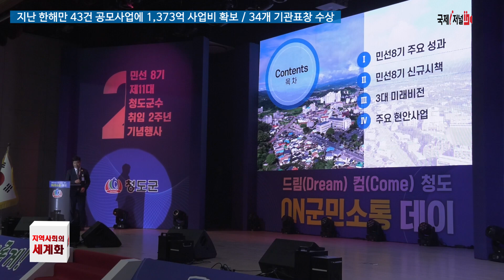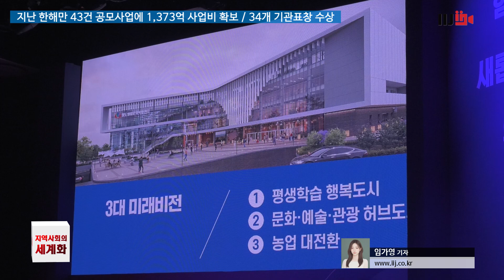민선8기 제11대 김하수 청도군수 취임 2주년 기념행사 [IIJ]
민선8기 제11대 김하수 청도군수 취임 2주년 기념행사가 6월 28일 국민체육센터 실내체육관에서 열렸습니다.

온누리국악예술단, 이룸소리의 식전공연을 시작으로 열린 이날 기념행사는 김하수 군수에게 축하 꽃다발이 전달됐으며 노인회에서 공로패를 전달했습니다. 또, 군정성과 보고에 이어 홍보영상이 상영됐습니다.
청도군에 따르면, 김하수 군수는 취임전반기에 지역활력타운 등 대형 공모사업선정으로 활력있는 청도 건설을 위한 확실한 미래 성장동력을 확보했다는 평가를 받고 있습니다.

또, 지방소멸위기 극복의 유일한 해법인 평생학습행복도시, 문화예술관광 허브도시, 농업 대전환의 3대 미래 비전 제시를 통해 새로운 천년의 비상을 준비하고 있습니다.